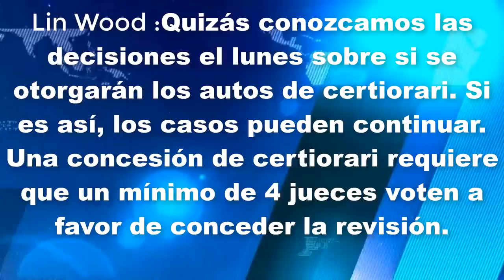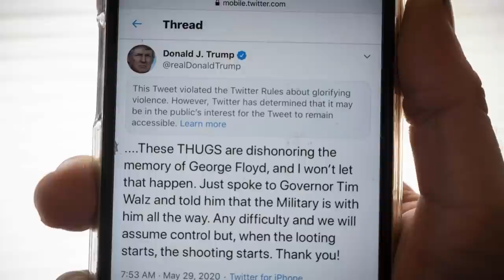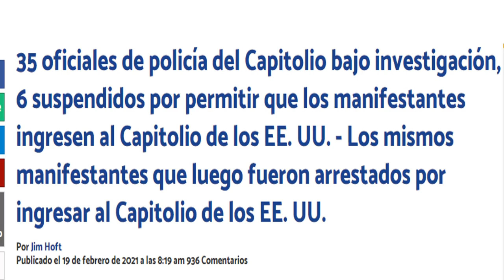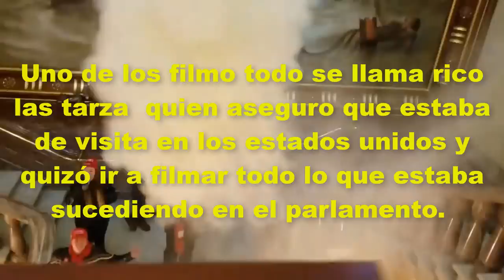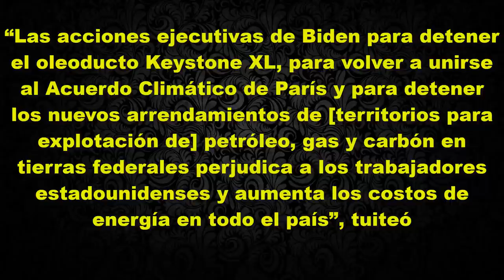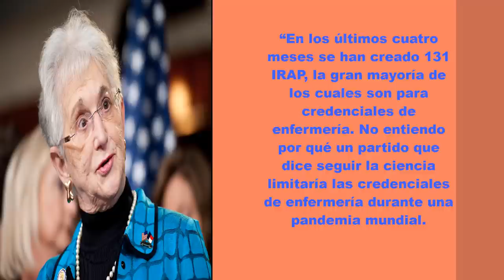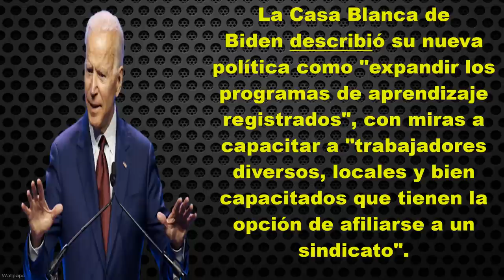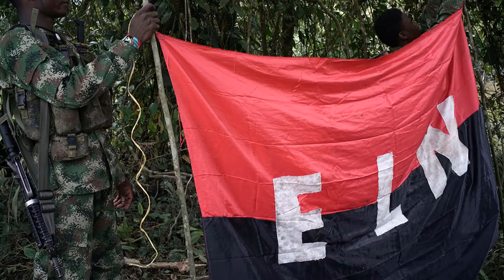Biden en el poder Ultimo Minuto